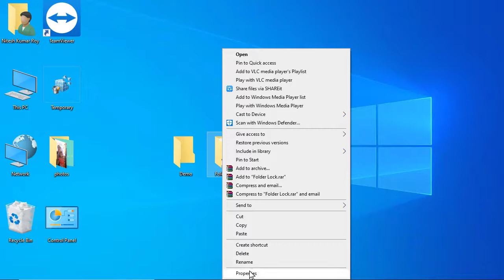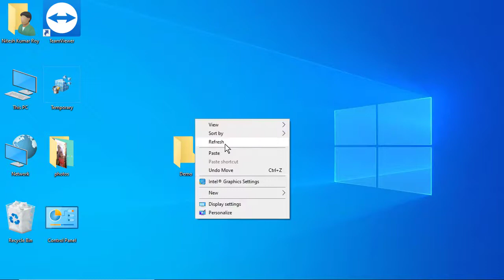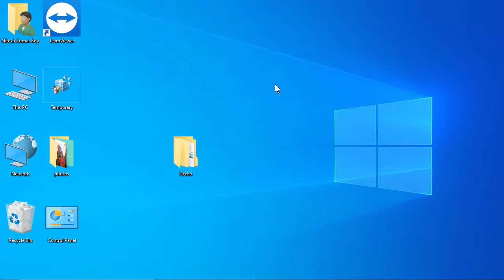How To Lock Folders Without Any Software in Computer/Laptop in Nepali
Aafno Computer tatha Laptop ko kunai pani file athwa folderlai Kasari lock Garne Vanne bare yo video ma hamile kura garka chhau.
Covered Topics:
Be A Part Of Our Family And Support Us:
Hit Like Button If you learnt Something From The Video And Share it to Your Friends and Family.

Comment Your Opinions And Queries Below!!